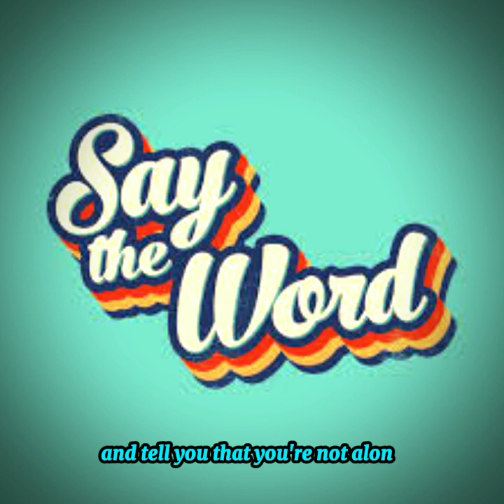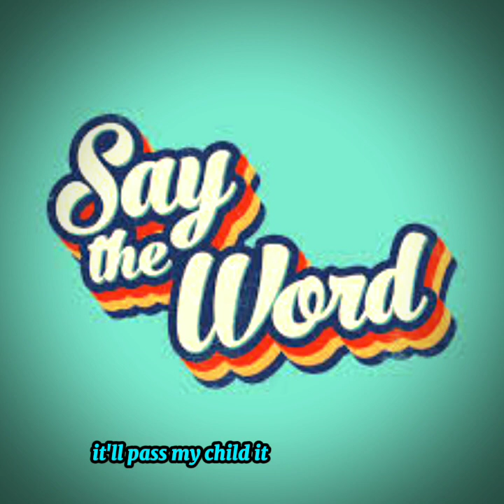Say the word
livingston#song#say the word